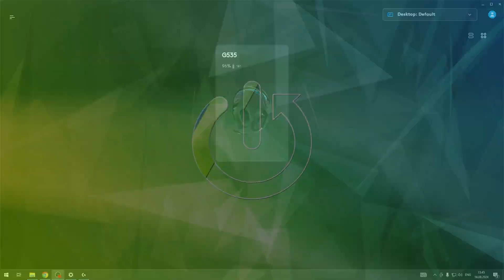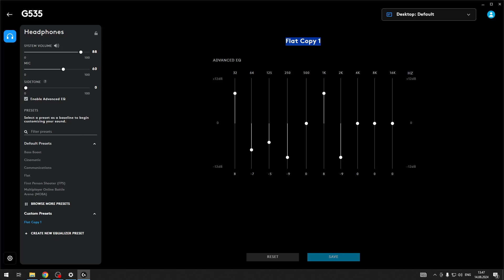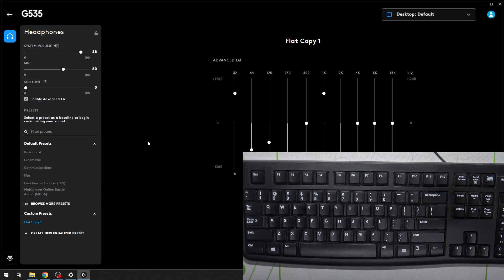Как настроить эквалайзер в приложении Logitech G53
В этом видео мы подробно разберем, как настроить эквалайзер в приложении Logitech для наушников G535. Мы покажем, как использовать настройки эквалайзера для улучшения качества звука и создания персонализированного аудио-опыта. Узнайте, как регулировать частотные диапазоны, сохранять предустановки и использовать различные пресеты для оптимизации звучания ваших наушников Logitech G535.

Как открыть и использовать эквалайзер в приложении Logitech для наушников G535?
Какие настройки эквалайзера доступны для наушников Logitech G535 и как они влияют на звук?
Как создать и сохранить собственные пресеты эквалайзера в приложении Logitech?